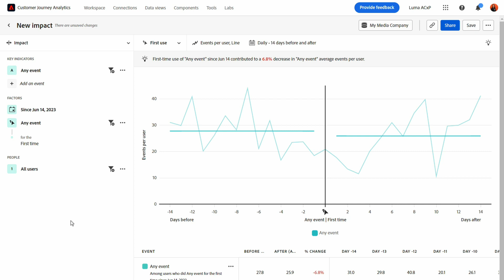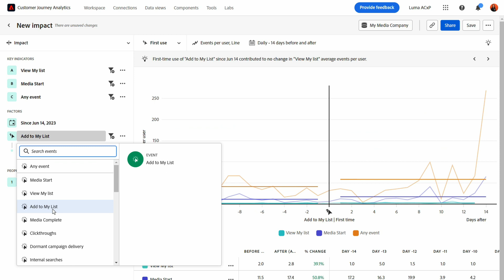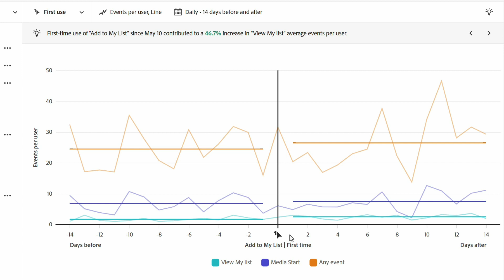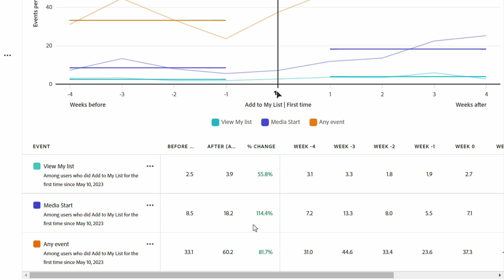First use impact guided analysis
First use impact guided analysis in Customer Journey Analytics shows a comparison of how key indicators performed before and after a user uses a product feature for the first time.